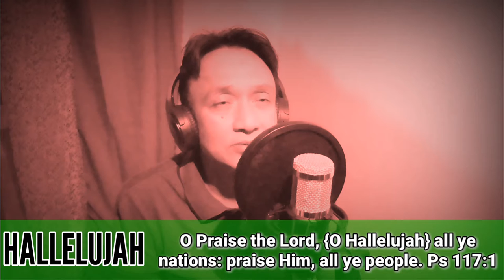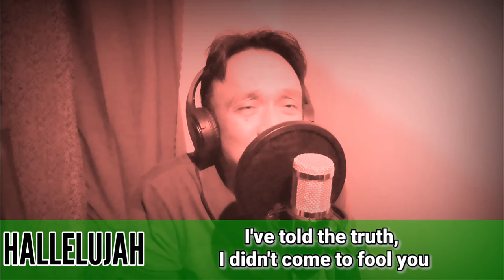Hallelujah by Tori Kelly with lyrics-cover by Leunam (Ps 117:1&135:3) Let us worship God forever